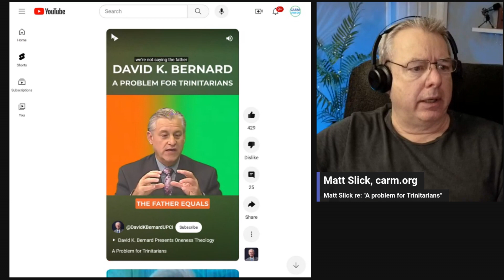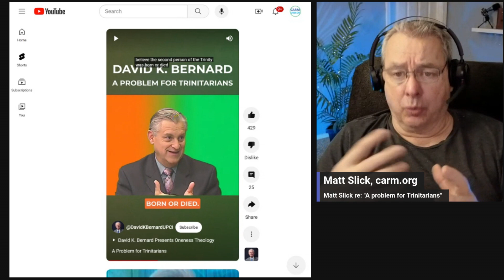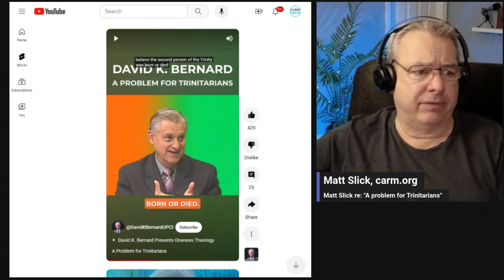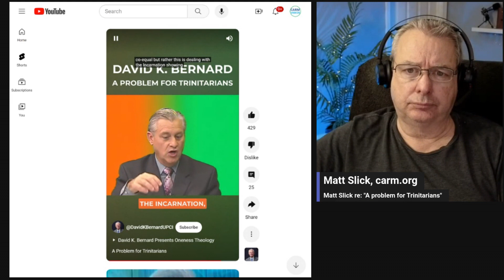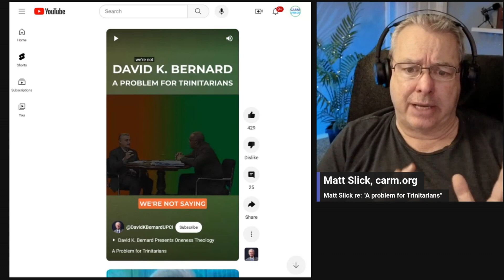Matt Slick Responds to David K. Bernard A problem for Trinitarians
Matt Slick Responds to David K.  Bernard  "A problem for Trinitarians" and shows that Mr. Bernard does not understand the doctrine of the Trinity or the Hypostatic Union.